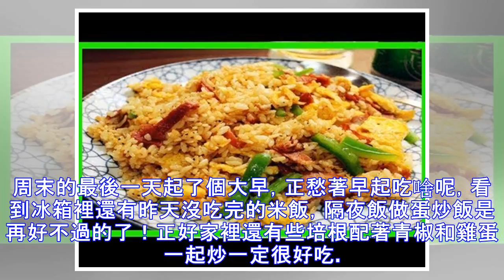蛋炒飯中加入它，香味升級更好看！好吃到舔盤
周末的最後一天起了個大早，正愁著早起吃啥呢，看到冰箱裡還有昨天沒吃完的米飯，隔夜飯做蛋炒飯是再好不過的了！正好家裡還有些培根配著青椒和雞蛋一起炒一定很好吃。做炒飯每個人的方法都不同，怎麼炒才更好吃，我試過很多種方法，感覺這樣炒出來的米飯更好吃，先炒好雞蛋，再炒米飯里加入少許的醬油炒出來的非常香，下面就和大家分享具體的烹飪方法。食材：米飯2碗、雞蛋2顆、培根2片、青椒1/3顆、醬油1.5大匙、黑胡椒粉1/4小匙1.準備材料，雞蛋打散，青椒切絲，培根切小片。2.取一炒鍋，加入2大匙油，待鍋熱，倒入雞蛋鋪平，不急著翻炒，待邊緣澎起，用鍋鏟將蛋炒碎後盛出。3.續原鍋，不加油放入培根，火可以開大些，將培...